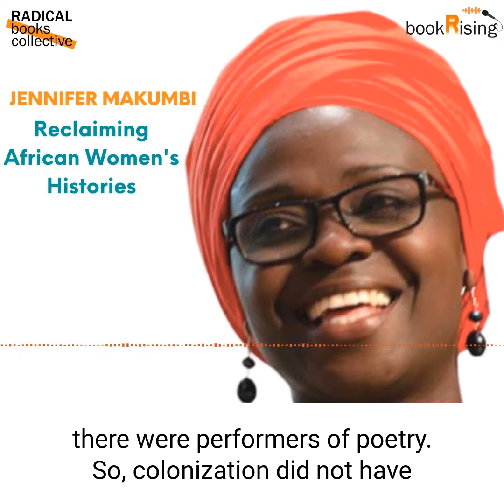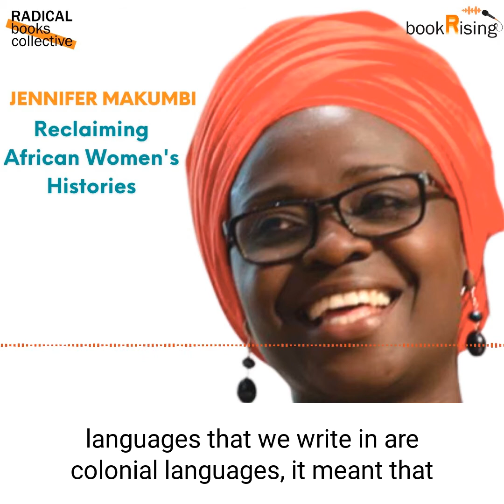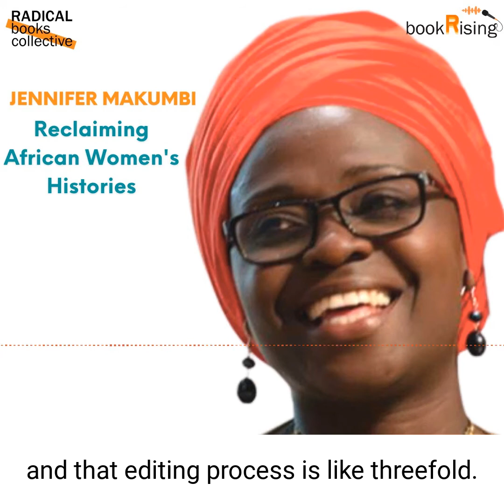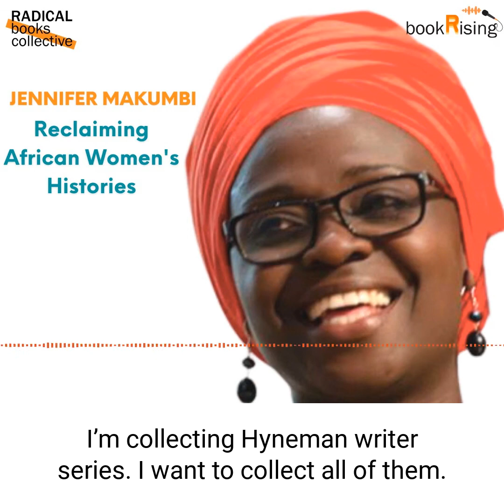Jennifer Makumbi: Reclaiming African Women's Histories